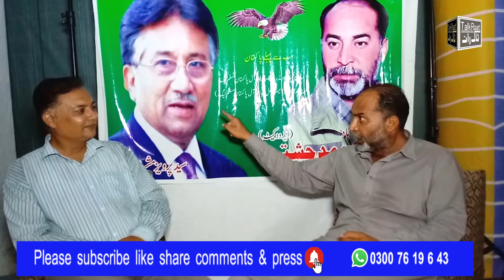لارڈ میئرفیصل آباد کا دوسرا بڑا امید وار سامنے آگیا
Talkraat.فیصل آباد کی لارڈ میئرسیٹ کے لیے دوسرا بڑاامید وار سامنے آگیا ہےجو کہ کسی بھی تعارف کا محتاج نہیں ۔ وکلاء برادری سے تعلق اور نہایت ہی شاندار شخصیت جناب اسراراحمد چشتی ایڈووکیٹ آل پاکستان مسلم لیگ کے پلیٹ فارم سے لارڈ میئرکے لیے الیکشن لڑیں گے ۔